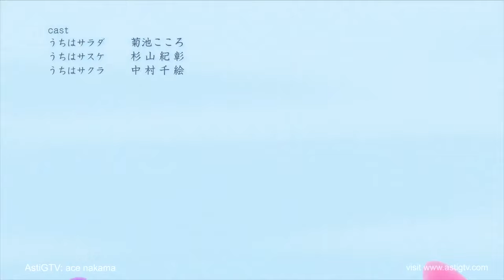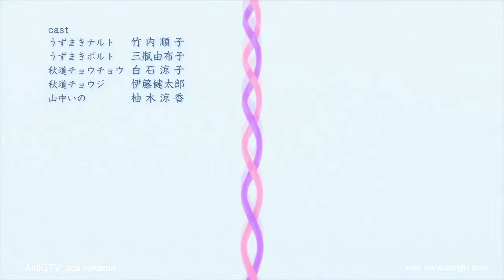Boruto episode 23 Tagalog dubbed